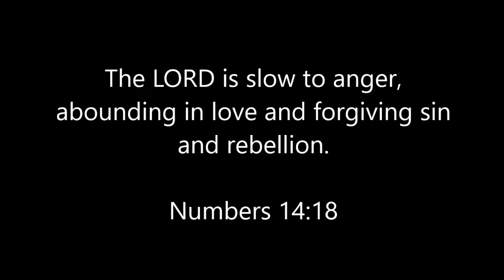2021 02 07 Sunday Message - Embracing the Mission Part 2